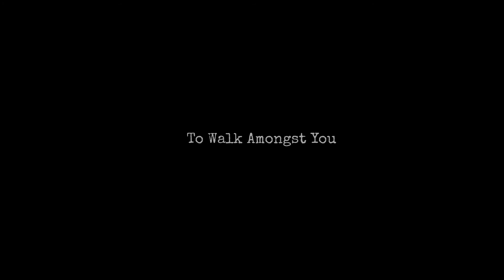To Walk Amongst You - Short Fantasy Film Official Trailer (2020)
What if God wasn't the good guy?

Present-day London and Adam and Eve are on the run from God who wants to kill their unborn child.

v20200814_01